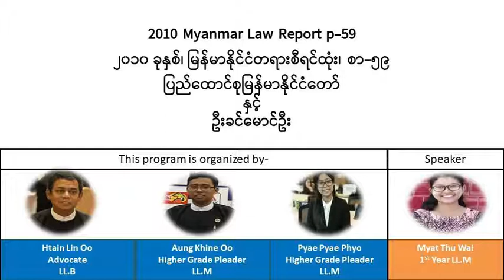2010 Myanmar Law Report p-59၂၀၁၀ ခုနှစ်၊ မြန်မာနိုင်ငံတရားစီရင်ထုံး၊ စာ-၅၉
2010 Myanmar Law Report p-59

၂၀၁၀ ခုနှစ်၊ မြန်မာနိုင်ငံတရားစီရင်ထုံး၊ စာ-၅၉

ပြည်ထောင်စုမြန်မာနိုင်ငံတော် ပါ ၂
နှင့်
ဦးခင်မောင်ဦး